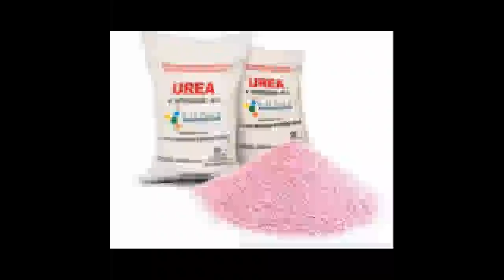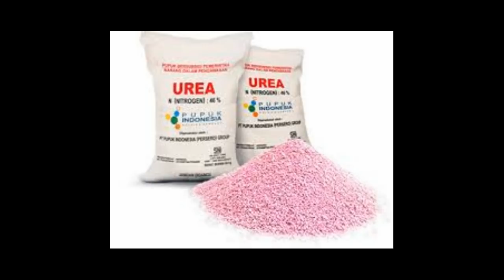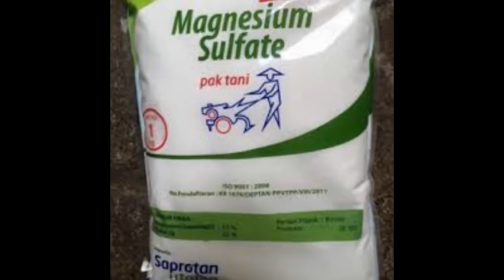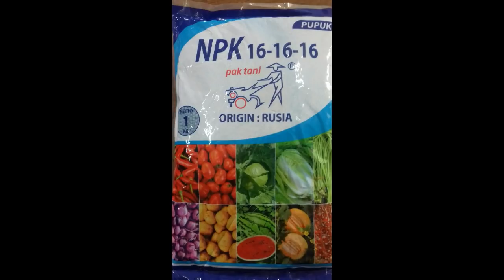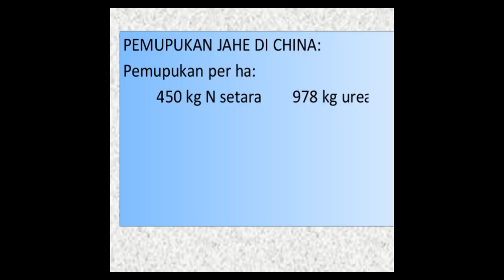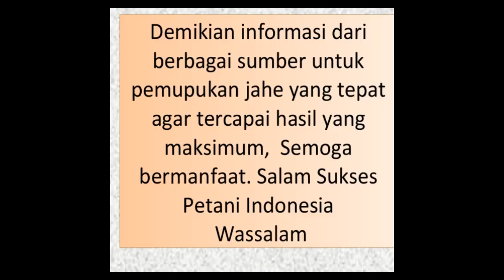Mau untung ?? Pakai Pupuk Jahe yang tepat agar hasil maksimum, BUDIDAYA JAHE MERAH - TANAM JAHE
GINGER - WEIGHT LOSS DRINK
Pupuk jahe yang bagus, Cara pemupukan yang tepat untuk jahe merah, jahe gajah, jahe emprit agar hasil menguntungkan. pupuk yang bagus untuk jahe merah. Faktor Keberhasilan Pemupukan, Faktor yang sangat perlu diperhatikan dalam keberhasilan sebuah budidaya jahe agar dapat tumbuh dengan optimal dan dapat berproduksi tinggi adalah dengan pemilihan benih/bibit, media tanam, pemupukan serta pemeliharannya. ilmu pertanian.
Cara Menanam jahe merah dalam polybag mudah hasil banyak

Budidaya jahe merah.
daun tempuyung,
cara menanam jahe merah,
tanam jahe merah.
mofal budidaya jahe merah,
analisis modal tanam jahe merah,
perkembangan jahe umur,
cara menanam dan merawat jahe,
Penyakit jahe merah,
kegunaan jahe,
manfaat jahe,
panen jahe
10 manfaat jahe,